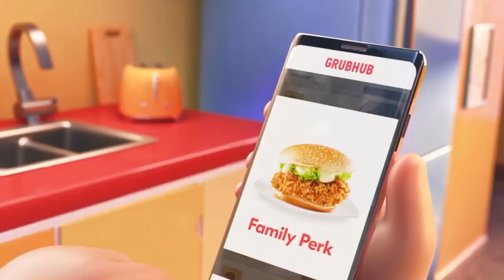grubhub commercial since this is now a meme